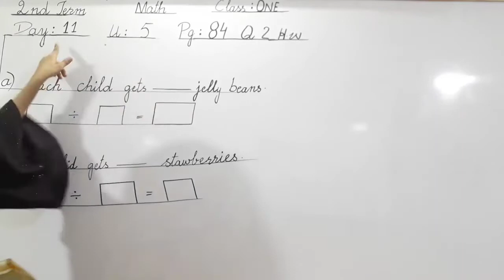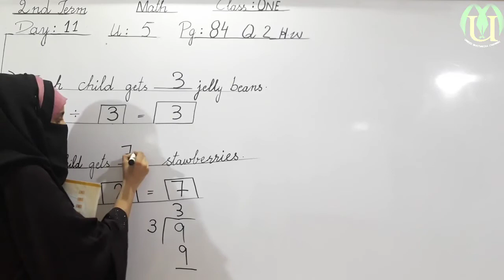class 1 mathematics lecture 11